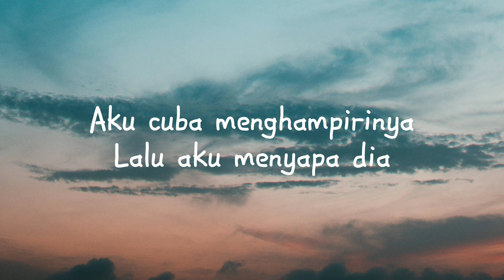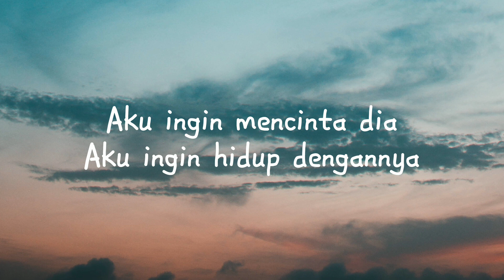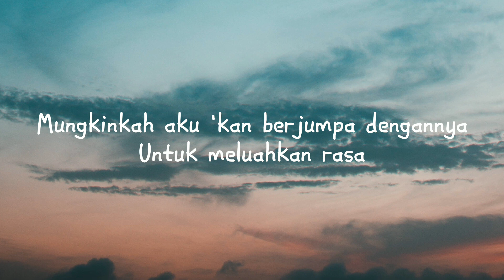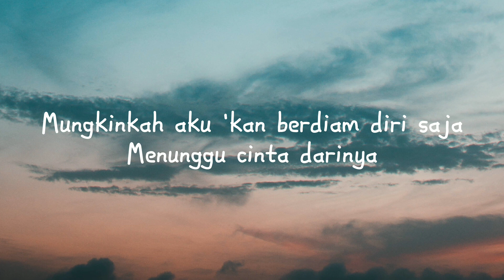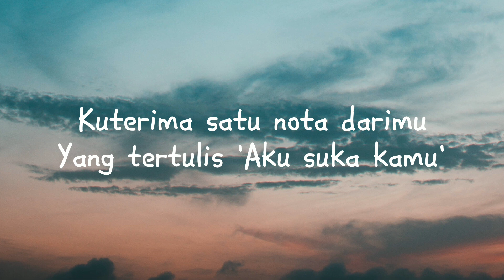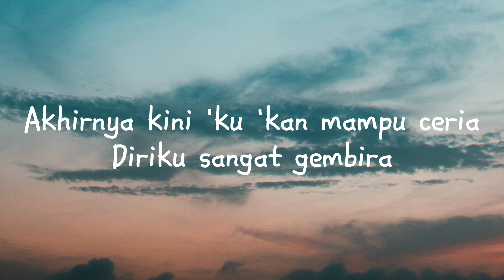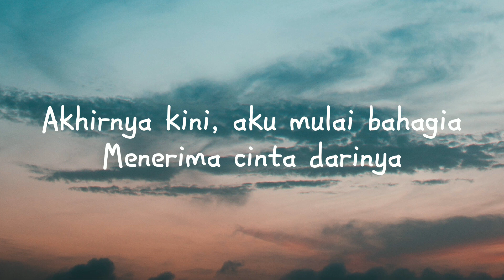Ainan tasneem - Aku suka dia (lyrics)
Ainan Tasneem - Aku suka dia(lyrics) by @LiriikMusik01

Lirik :

Aku lihat dia di sana
Aku ingin mendekatinya
Aku cuba menghampirinya
Lalu aku menyapa dia

Dia pun membuka bicara
Dan aku mulai mengenalnya
Kita mulai bermain mata
Mula timbul rasa bahagia

Bila dia, mendekati diriku
Hati kurasa sesuatu
Bila dia, senyum pada diriku
Hati kurasa tak menentu

Kekadang hatiku bertanya
Adakah dia dah berpunya?
Kerana diriku berasa
Aku jatuh hati padanya

Aku ingin memilikinya
Aku ingin menjaga dia
Aku ingin mencinta dia
Aku ingin hidup dengannya

Mungkinkah aku 'kan berjumpa dengannya
Untuk meluahkan rasa
Mungkinkah aku 'kan berdiam diri saja
Menunggu cinta darinya

Kuterima satu nota darimu
Yang tertulis 'Aku suka kamu'

Hati kurasa sesuatu
Akhirnya kini 'ku 'kan mampu ceria
Diriku sangat gembira
Akhirnya kini, aku mulai bahagia
Menerima cinta darinya
Huwoohh
Aku suka dia